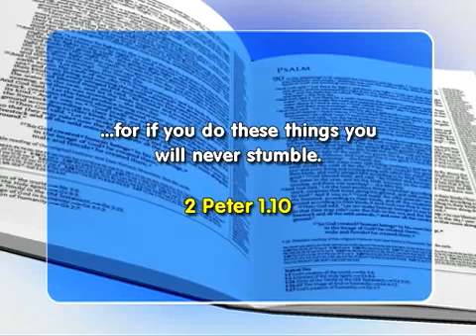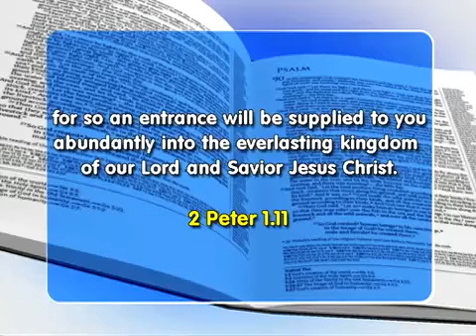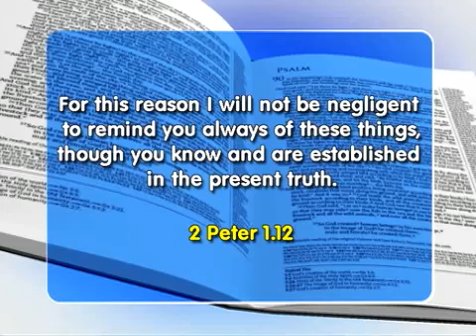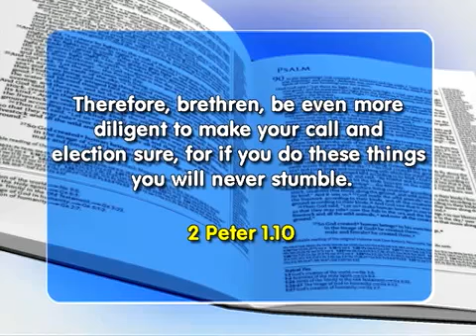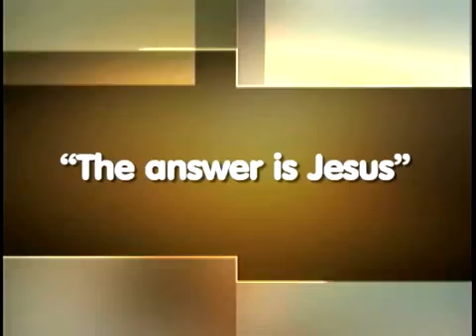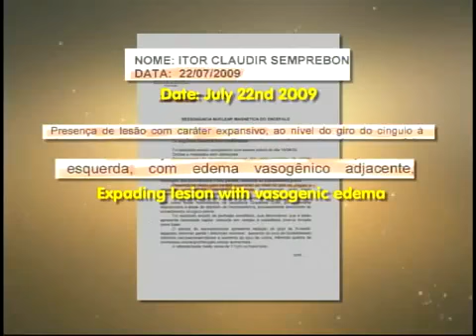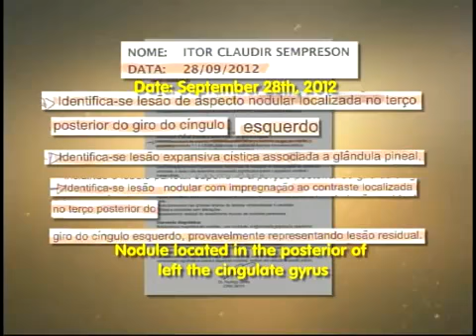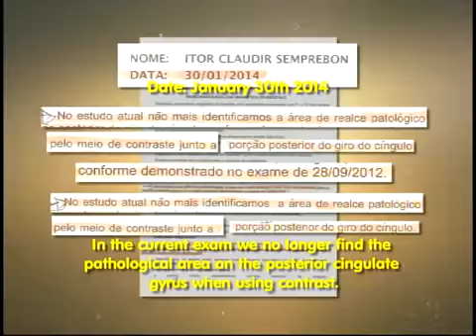Faith Show 1920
2 Peter 1.10 -  Therefore, brethren, be even more diligent to make your call and election sure, for if you do these things you will never stumble.